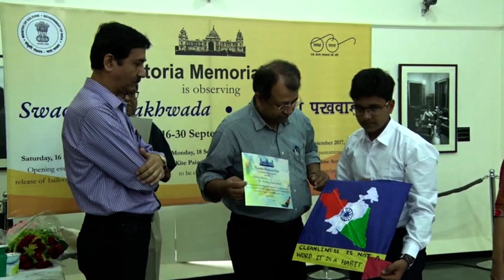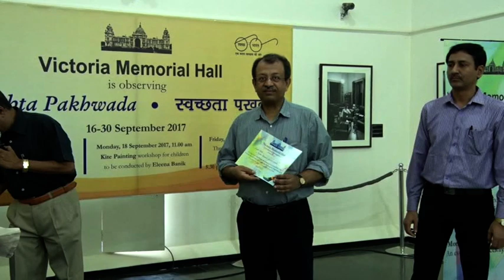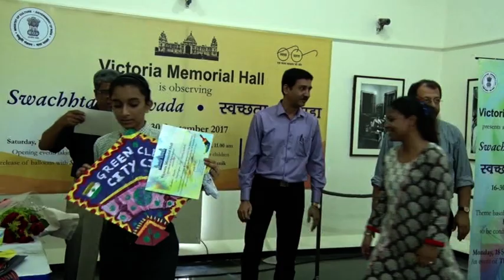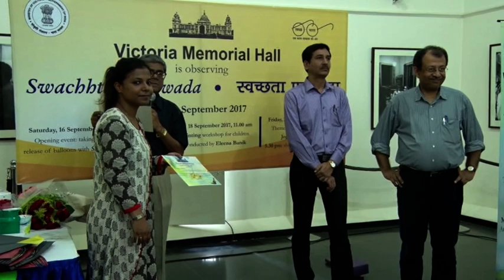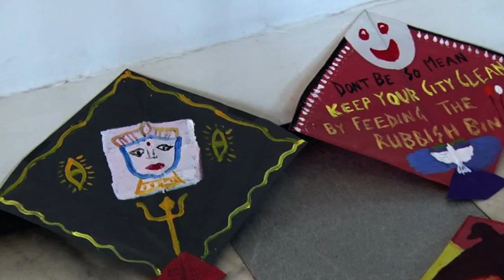kite painting workshop at Victoria Memorial, Kolkata conducted by Eleena Banik(2)